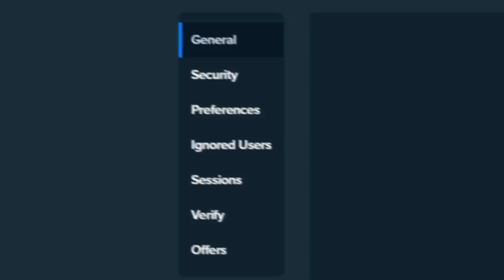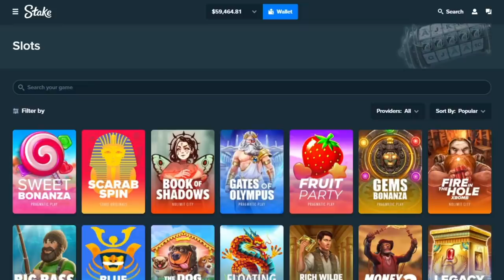NEW RECORD WIN ON IRON BANK!